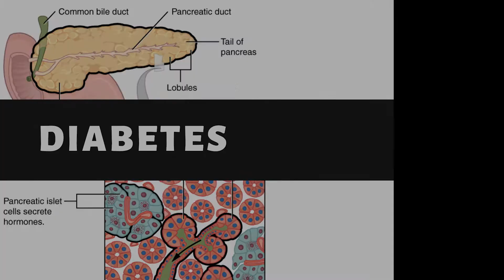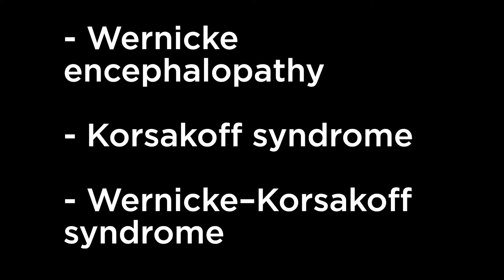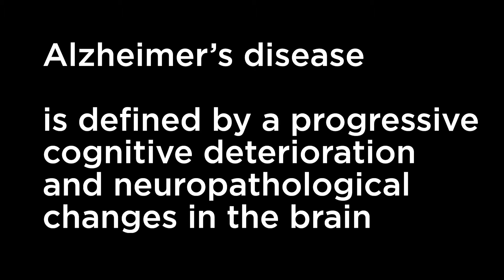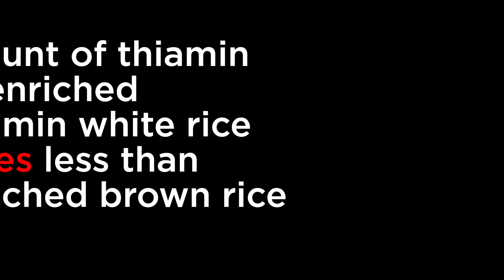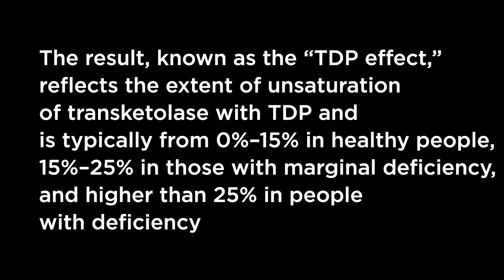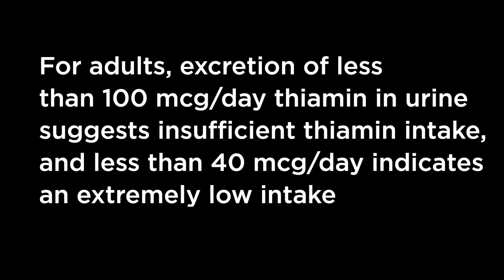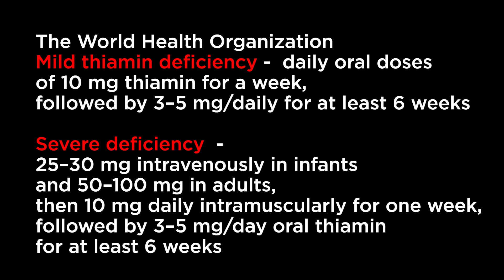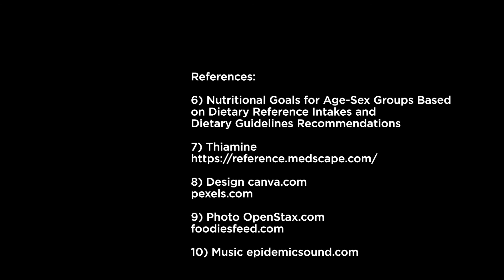Could a lack of VITAMIN B1 lead to LEG PARALYSIS?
The link between VITAMIN B1, healthy NERVES and healthy HEART
Time stamps for this video:
1. What is Vitamin B1? 00:26
2. Vitamin B1 Benefits 00:40
3. Vitamin B1 Foods 05:04
4. Vitamin B1 Recommended Amounts 07:00
5. Normal range of Vitamin B1 07:45
6. Vitamin B1 Deficiency 09:05
7. Vitamin B1 Toxicity 12:41
8. Vitamin B1 Supplements 13:19
9. Interactions with Medications 14:09
10. Vitamin B1. Interesting facts 14:53
References
1) National Institutes of Health. Office of Dietary Supplements. Vitamin B1. Fact Sheet for Health Professionals.
2) MedLine Plus. Vitamin B1.
3)  HARVARD CHAN SCHOOL. The Nutrition Source. Vitamin B1.
4) L.A. Nikolaeva, E.V. Nenakhova. The biological role of vitamins in the body. Methods for assessing the vitamin supply of the human body. Methods for determining vitamin C.
5) Earl Mindell's Vitamin Bible for the 21st Century
6) Nutritional Goals for Age-Sex Groups Based on Dietary Reference Intakes and Dietary Guidelines Recommendations